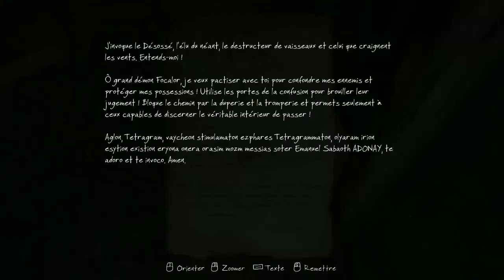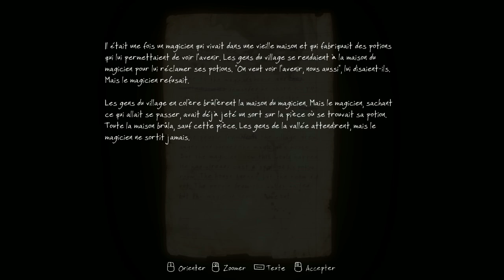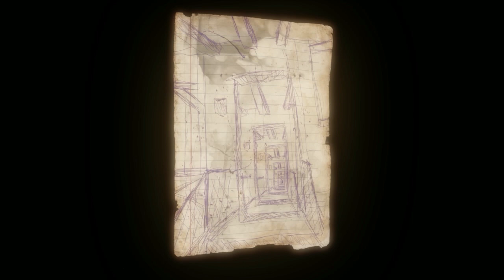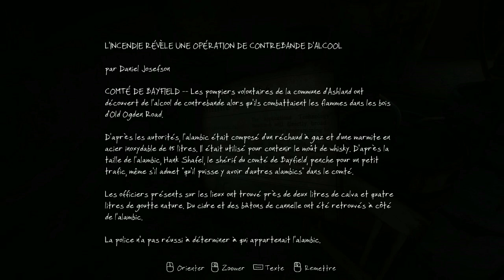Gameplay GT sur The Vanishing of Ethan Carter Episode N°2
Gameplay GT la suite de The Vanishing of Ethan Carter Episode N°2 et sur tous N'hésitez pas à commentez la vidéo ...

Retrouver moi sur mon Facebook officiel